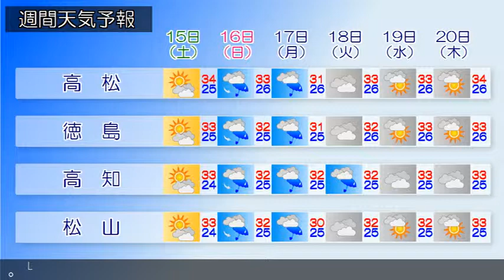2015/08/13 四国地方の天気予報 夕